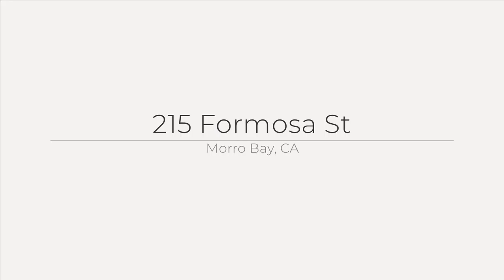215 Formosa St, Morro Bay, CA